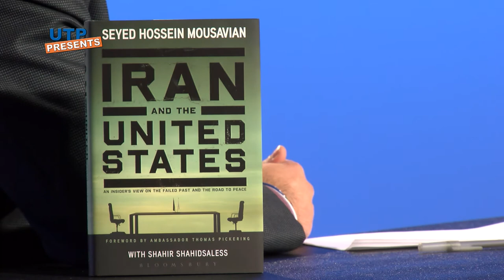University Television Presents; Episode 16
In this episode, Shahir ShahidSaless, a political analyst and freelance journalist writing primarily about Iranian domestic and foreign affairs, talks about Iran the U.S. relationship.

He is also the co-author of “Iran and the United States: An Insider’s View on the Failed Past and the Road to Peace.”

Produced by: Farzan Faramarzi